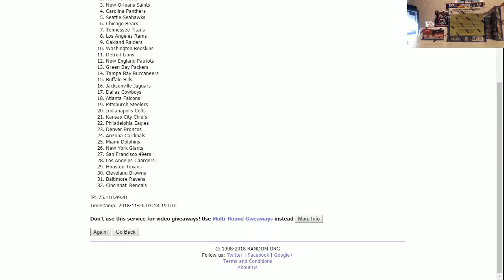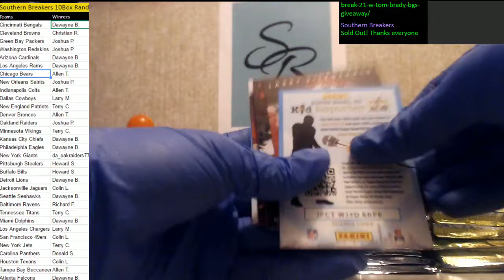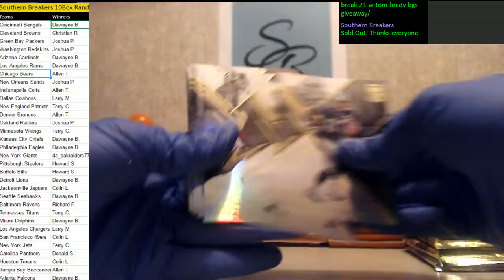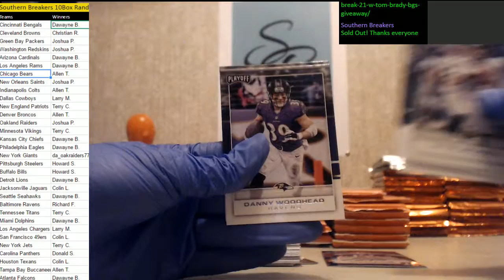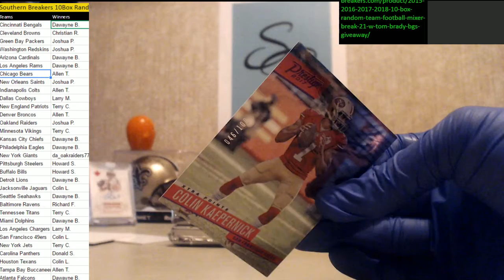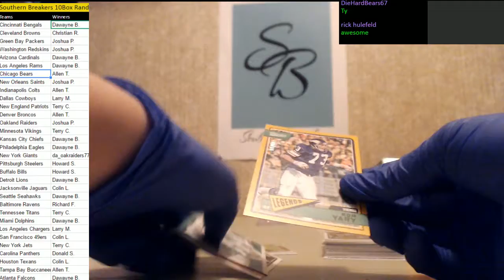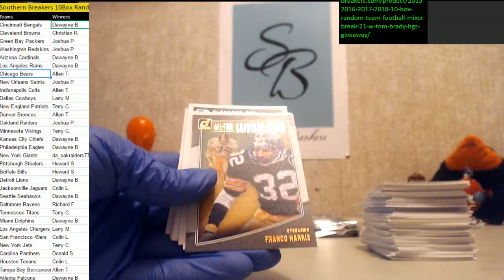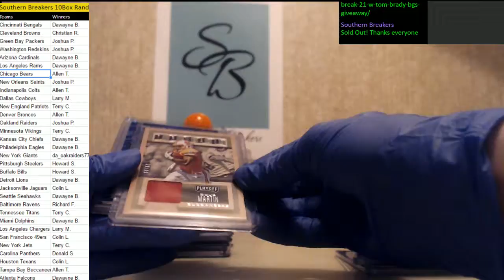10 Box Random #21 Nov 25 2018